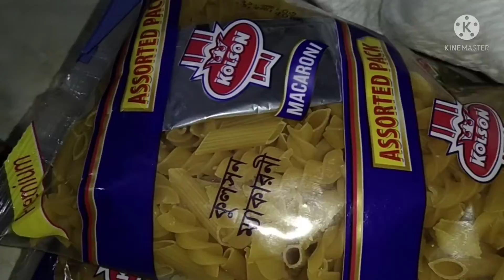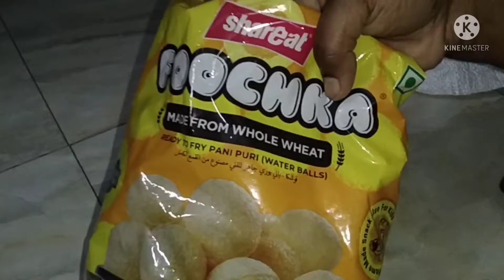আজকের ভ্লগে গরুর গোস্ত দিয়ে কচুর ডাটা রান্না করলাম।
হ্যালো ভাই আসসালামু আলাইকুম আশা করি সবাই ভালো আছেন।

আজকে আমি তৈরি করব গোশত দিয়ে কচুর ডাটা ছবিটা খুবই মজাদার আমি বলব আপনাদের সবাইকে একবার হলেও ট্রাই করতে আশা করি আপনাদের কাছে ভালো লাগবে।

আজকের মত এ পর্যন্তই আল্লাহ হাফেজ।